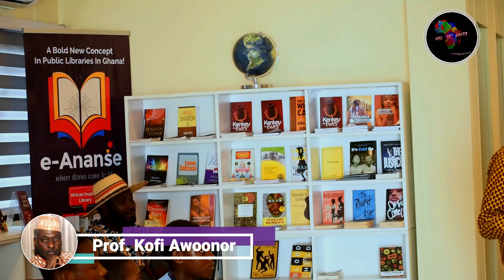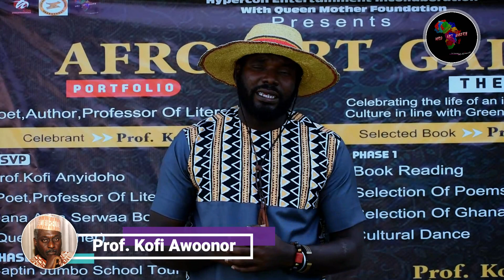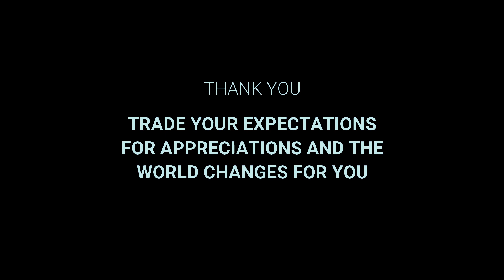A BOOK READING SECTION BY GHANAIAN STUDENTS IN HONOR OF PROFESSOR KOFI AWOONOR AAG 2023.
Selection of Professor Kofi Awoonor's Books for a poem recital by schools and Ghanaian Culture Dance.
This event was part of a series(AFRO ART GALLARY  2023) of a main event to honor one of Ghana's legend in literal arts.